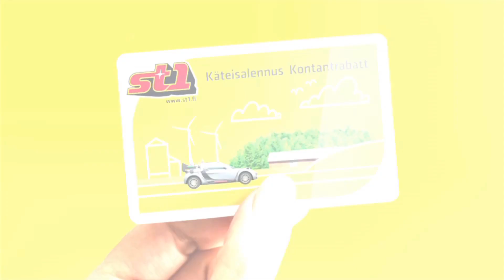Kaarassa sunnuntaina 7.6.2015 Mia Pelttarin koeajossa Volvo V60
Kaarassa sunnuntaina 7.6.2015 Mia Pelttarin koeajossa Volvo V60. Katso Kaaraa